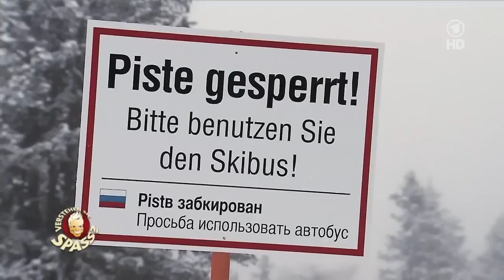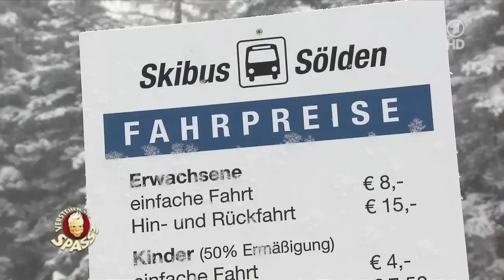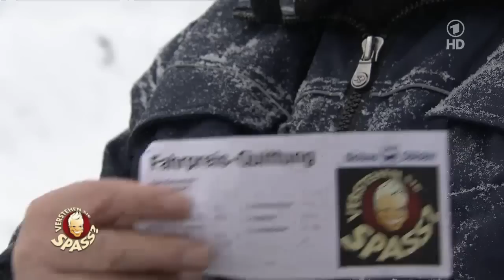Die gesperrte Skipiste | Verstehen Sie Spaß?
Skier abschnallen! Wir haben mal eben die Piste gesperrt.